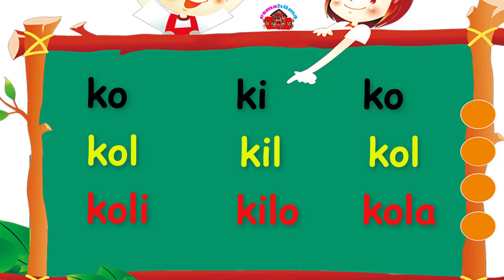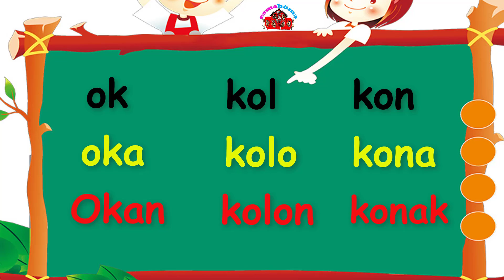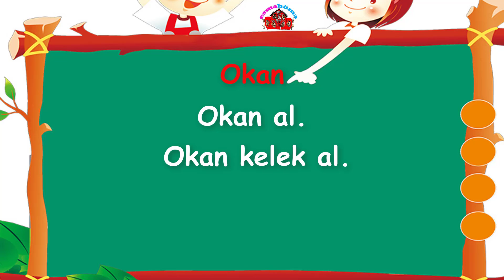1.SINIF O SESİ HECE, KELİME, CÜMLE OLUŞTURMA ve HIZLI OKUMA ÇALIŞMASI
#1.sınıf osesi #1.sınıfhızlıokuma

hece birleştirme kelime, cümle okuma etkinliği
Dik Temel Harfler okuma yazma öğreniyorum
1. Sınıf okuma yazma öğreniyorum
e l a k i n o m sesi birleştirme
e l a k i n o m sesleri ile ilgili çalışmalar
e l a k i n o m sesi öğretimi
el a k i n o m sesi etkinlikler
e l a k i n o m harflerinden oluşan kelimeler
1. Ses grubu : E, L, A, K, İ, N
2. Ses grubu : O, M, U, T, Ü, Y
3. Ses grubu : Ö, R, I, D, S, B
4. Ses grubu : Z, Ç, G, Ş, C, P
5. Ses grubu : H, V, Ğ, F, J
E harfi L harfi A harfi K harfi İ harfi N harfi O harfi M harfi U harfi T harfi Ü harfi Y harfi Ö harfi
R harfi I harfi D harfi S harfi B harfi Z harfi Ç harfi G harfi Ş harfi C harfi P harfi H harfi V harfi
Ğ harfi F harfi J harfi E harfi okuma yazma L harfi okuma yazma A harfi okuma yazma
okuma yazma öğreniyorum okuma yazma öğreniyorum indir harfleri öğreniyorum ilkokuma
ilkokuma yazma 1 sınıf okuma yazma etkinlikleri e sesi öğretimi harfleri birleştirme nasıl öğretilir
harfleri öğrenme öğreniyorum 1 sınıf eğlenceli etkinlikler yazmayı öğreniyorum okuma yazma oyunları okuma yazma öğrenme okuma yazma seti 1 sınıf harfler